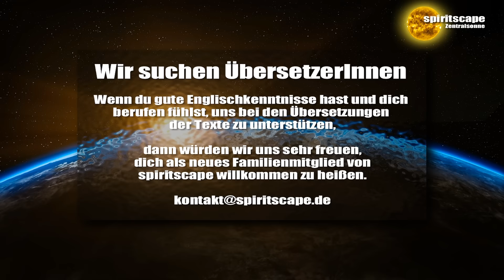Erzengel Michael - Vereinigtes Spirituelles Bewusstsein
Danke für eure Spende:
Bankverbindung:
Wolfgang Kerinnis
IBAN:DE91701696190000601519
BIC: GENODEF1ZOR